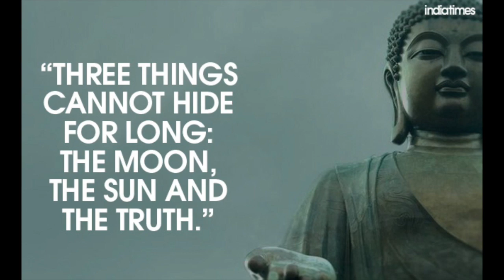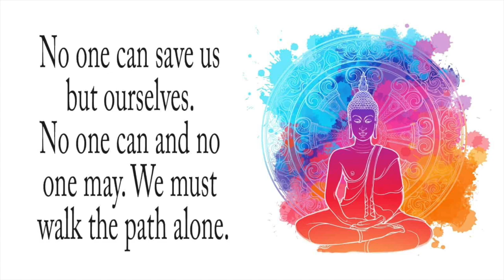Sogyal Lakar "Rinpoche " DEATH and the hypocritical "Rinpoches" NOW praising HIM.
INFORMATION  ABOUT SOGYAL CAN BE FOUND IN THE BOOK
SEX AND VIOLENCE IN TIBETAN BUDDHISM
THE RISE AND FALL OF SOGYAL RINPOCHE
BY .MARY FINNIGAN AND ROB HOGENDOORN